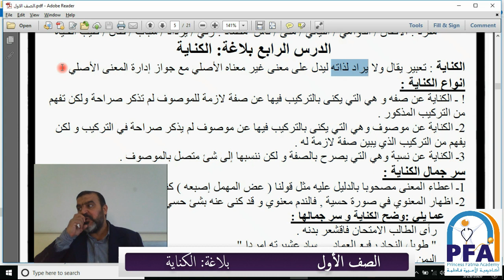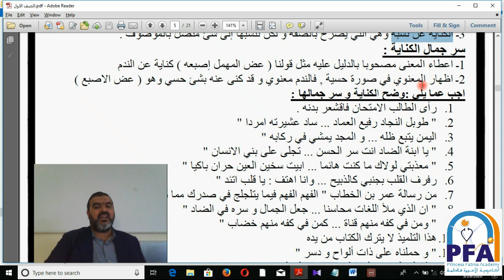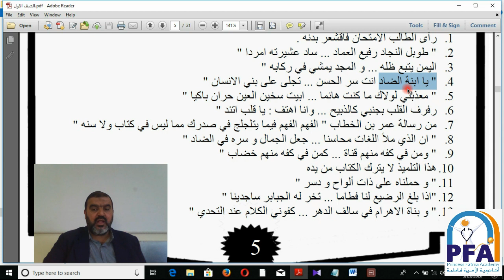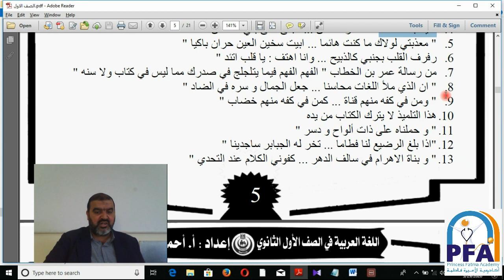بلاغة الكناية لغة عربية الصف الأول